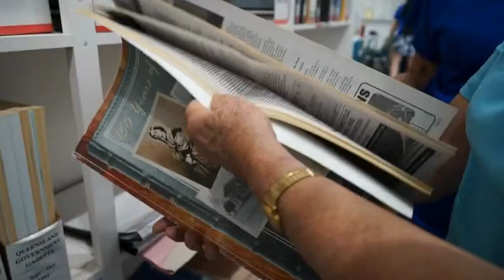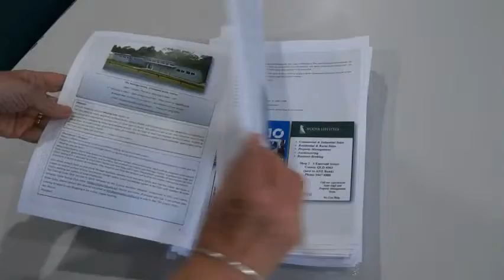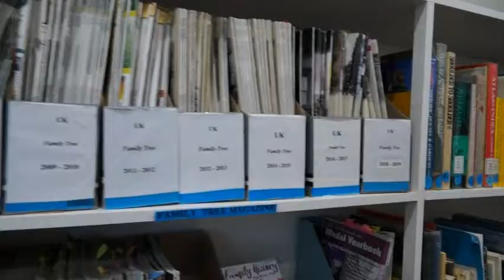Heritage Centre Volunteers